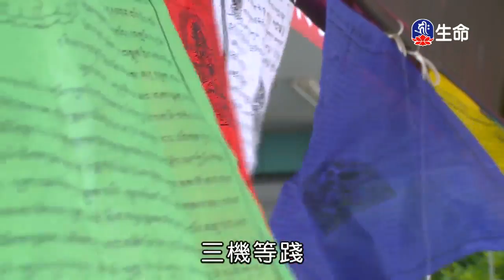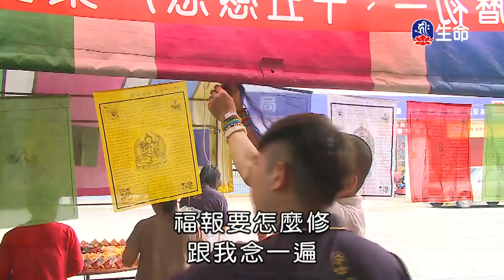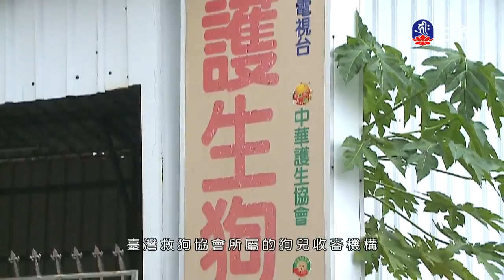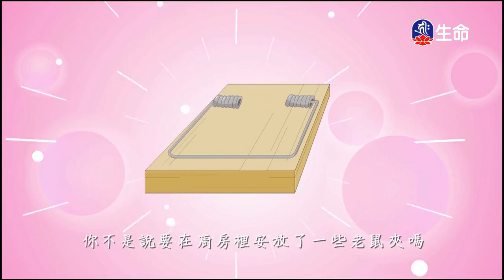八關齋戒開示湛樂法師-2_菩提系列_(lifetv_20200523_02：30)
菩提系列_八關齋戒開示湛樂法師。